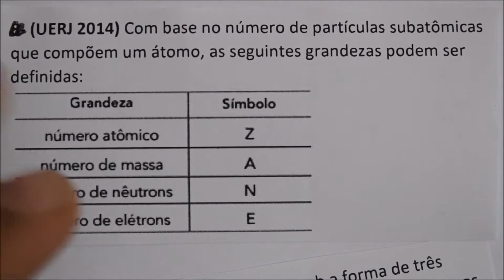[Questão Comentada] - UERJ - Tema: ATOMÍSTICA BÁSICA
(UERJ 2014) Com base no número de partículas subatômicas que compõem um átomo, as seguintes grandezas podem ser definidas:

O oxigênio é encontrado na natureza sob a forma de três átomos: 16O, 17O e 18O. No estado fundamental, esses átomos possuem entre si quantidades iguais de duas das grandezas apresentadas. Os símbolos dessas duas grandezas são:
(A) Z e A      (B) E e N      (C) Z e E      (D) N e A